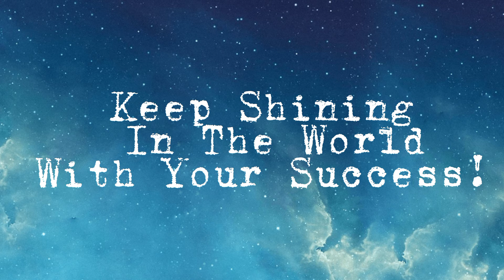Making Sketch of 'Jungkook'(BTS)|HBD Jungkook💜|JK💜|Different Ideas From Rafia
생일 축하!!💜💜💜💜💜💜
사랑하는 정국아 생일축하해!!💜

Happy Birthday "INTERNATIONAL PLAYBOY"💜! . Jungkook I hope you're enjoying your day♡ .I wish whatever you want  in life comes to you just the way you imagined it . Thanks for bringing smile in our face!!.You are the cutest bunny I've ever seen!Thank u for your golden voice kookie. You're the star of the world. keep Shining in the world with your voice and Success. Lot's of love jk from all of us. Armies will always stand by your side.Keep smiling😉!.We Purple You💜. SARANGHAEOO!!.사랑해요.BORAHAE💜💜💜💜💜💜💜

Again,,,,,,,

HAPPY BIRTHDAY KOOKIE!💜💜💜💜

HAPPY KOOKIE DAY!💜💜💜